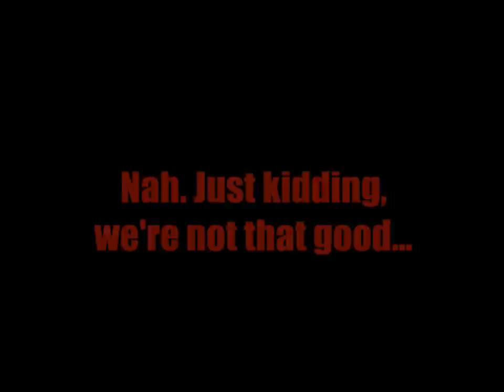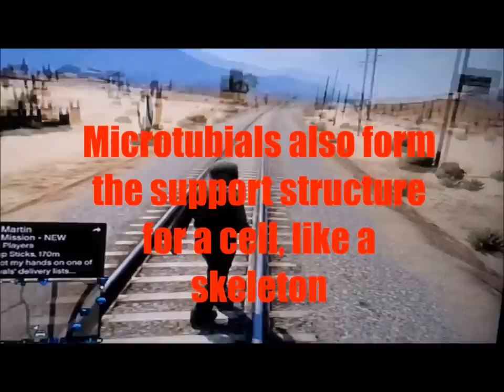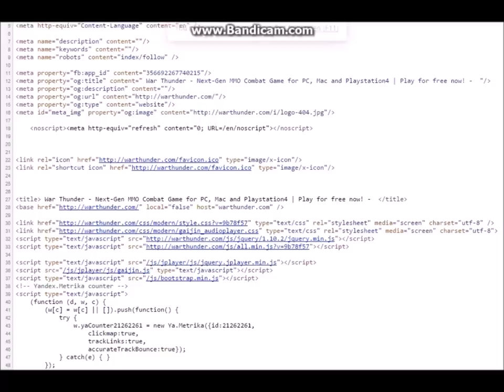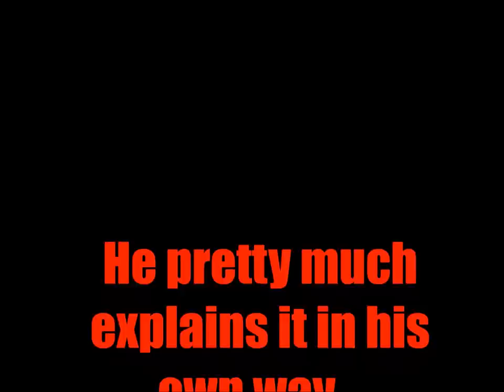Biology Project: Cell Organelles Represented in Video Games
This is Brady's and my project for our 5th hour biology class. It shows different cell organelles represented in video games, in a Steve Irwin documentary type style. Editting and recording time took about 7 hours when added up (I did it over the course of a week)